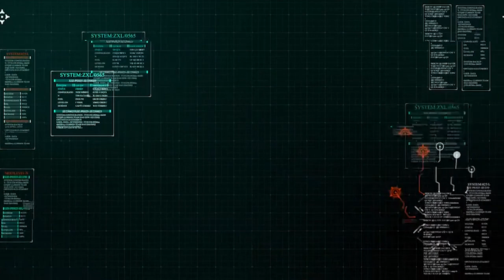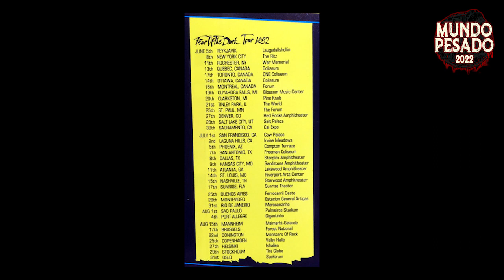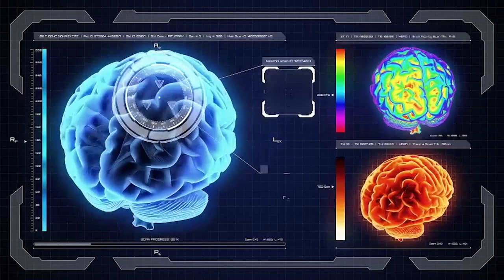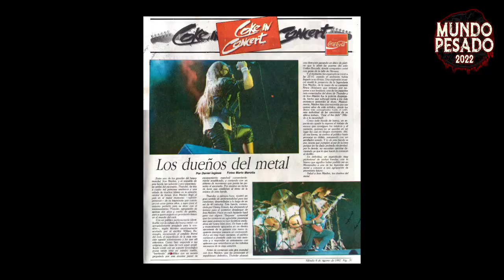MUNDO PESADO TV. IRON MAIDEN en URUGUAY. 30 años. Segunda Temporada. Episodio 13. 27 / 7 / 2022.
MUNDO PESADO TV . IRON MAIDEN en URUGUAY. 30 años. Segunda Temporada. Episodio 13. 27 / 7 / 2022. Testimonios, fotos, comentarios de los 30 años de la visita de IRON MAIDEN a URUGUAY, lo mismo de siempre, pero peor !